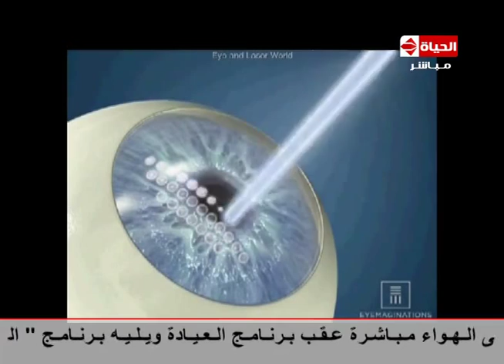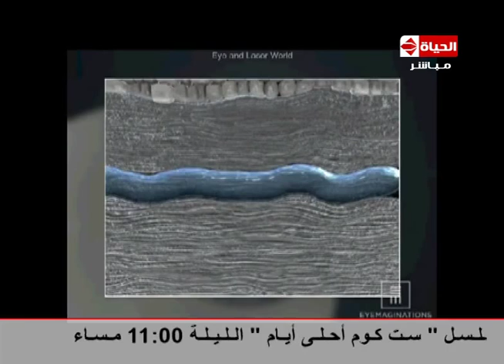برنامج العيادة - د. إيهاب سعد عثمان - بالصور إستخدام الفيمتو ليزك - The Clinic